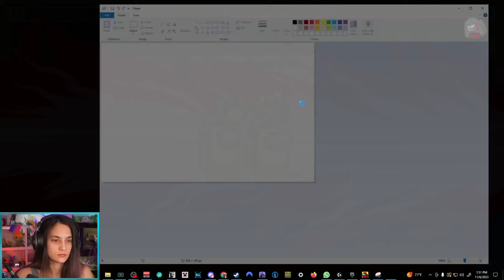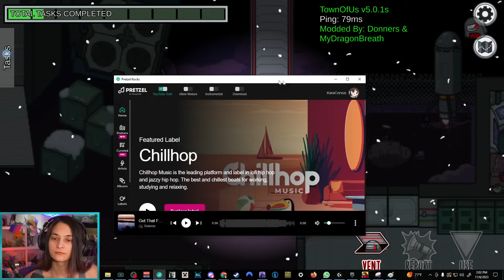AMONG US Town of Us + Proxy w/ Nogla, Moo, Platypus, Pjonk, Himicane, Pasta, Bonsai, and others